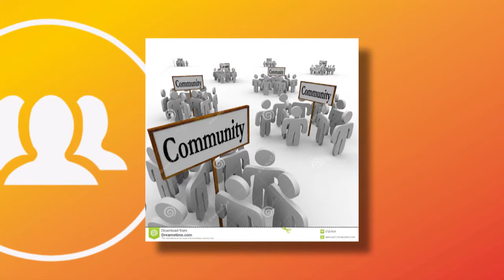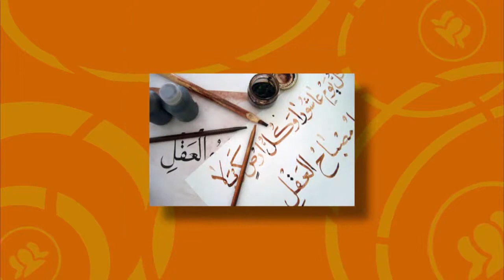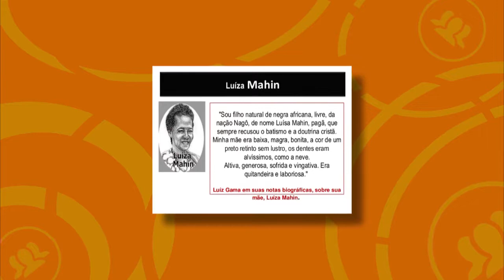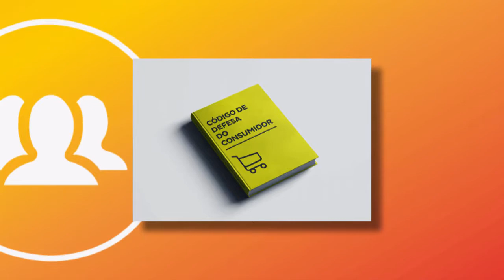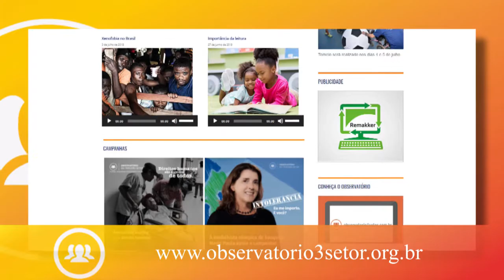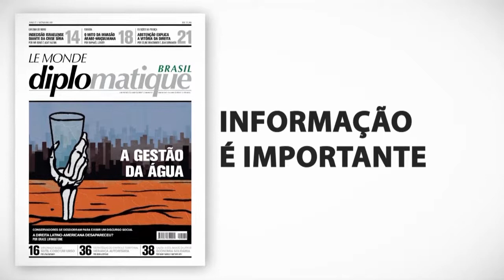Intolerância entre os brasileiros cresceu nos últimos 10 anos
Segundo um levantamento realizado pela Ipsos Mori para a BBC, 62% dos brasileiros se veem mais divididos e menos tolerantes que há dez anos e 58% acreditam que o planeta está mais dividido. A principal razão apontada para tal polarização seria por conta das divergências políticas.

Para falar sobre a intolerância no Brasil e no mundo, no nosso programa de TV desta quarta-feira (12/09) recebemos Fernando Moraes, humanista, filósofo e autor dos livros “Um Amor em Movimento”, “O que te move? -  Arte de Pertencer” e “Renovo: O Poder de se Reinventar”.

O programa também teve o quadro ‘Você Conhece’, que contou a história de Luísa Mahin, mãe do poeta e abolicionista Luís Gama.

O programa foi ao ar no dia 29 de agosto, pela TVABERTASP, canais 9 da NET, 8 da Vivo Fibra e 186 da Vivo.